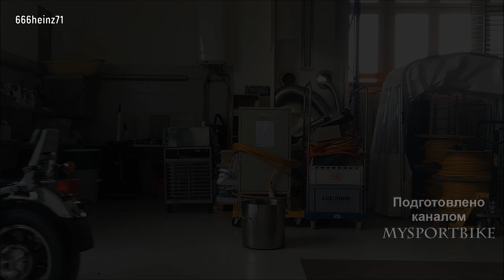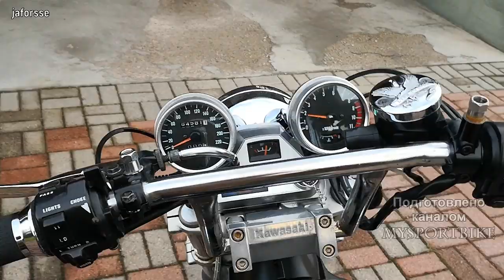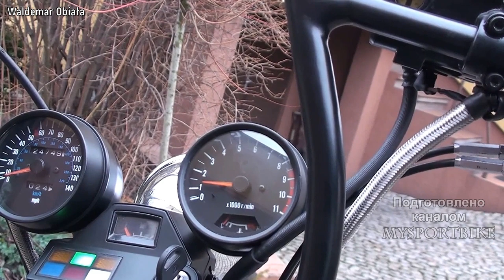😎 Kawasaki VN 750 Vulcan - CUSTOM ✌!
Kawasaki VN 750 Vulcan — мотоцикл, оставивший след в истории. Он занял своё почётное место в знаменитой линейке «Вулканов», и к тому же за долгие годы своего выпуска позволил
 концерну «Кавасаки» набраться опыта в производстве круизеров. Именно эта модель с боем взяла плацдарм международного рынка мотоциклов этого класса, дав возможность своим
 последователям закрепить успех. Шутка ли — впервые выпущенный в 1984 году, этот мотоцикл производился вплоть до 2006 года, то есть 22 года! При этом с 1995 года в салоны
 поступила следующая версия — Kawasaki Vulcan 800, но «старичка» при этом с конвейера не сняли.
Примечательный факт — за всю свою долгую жизнь Vulcan 750 не претерпел каких-либо существенных изменений ни в конструкции, ни во внешнем виде. Конечно, круизёры в принципе
 являются самым приверженным традициям и архаичным направлением в мотостроении, но то, что спроектированный в начал 80-х годов прошлого века байк успешно продавался спустя
 тридцать лет, говорит о многом. VN 750 — настоящий ветеран дорог, мощный, железный, привлекательный внешне и при этом не копирующий американский стиль подчистую,
 как это порой случалось с другими моделями.
Если оценить внешность Kawasaki Vulcan 750, то можно заметить, что он кажется более коротким и высоким, чем большинство других круизеров, следующих концепции «long & low»
 — «длинный и низкий». Небольшой угол наклона вилки, благодаря которому VN 750 так великолепно управляется, больше напоминает классик, нежели чоппер, а на цилиндрах двигателя
 отсутствует модное нынче фальшивое оребрение, имитирующее «честный» мотор воздушного охлаждения.
Kawasaki VN 750 Vulcan-motorcycle that left a mark in history. He took his place of honor in the famous line of "Volcanoes", and also for many years of its release allowed
 Kawasaki group to gain experience in the production of cruisers. It is this model with the battle took the foothold of the international market of motorcycles of this class, giving the opportunity to their
 followers to build on the success. It's no joke — first released in 1984, this bike was produced until 2006, that is 22 years! Thus since 1995, salons
 received the next version-Kawasaki Vulcan 800, but the "old man" with the conveyor is not removed.
A remarkable fact - for all its long life Vulcan 750 has not undergone any significant changes in design or appearance. Of course, cruisers in principle
 are the most committed to tradition and archaic direction in the motor industry, but that designed in the early 80-ies of the last century, the bike was successfully sold later
 thirty years, says a lot. VN 750-a true veteran of the road, powerful, iron, attractive in appearance and not copying the American style clean,
 as it sometimes happened with other models.
If you evaluate the appearance of Kawasaki Vulcan 750, you can see that it seems shorter and taller than most other cruisers following the concept of " long & low»
 "long and low." The small angle of the fork, thanks to which the VN 750 is so perfectly controlled, is more like a classic than a chopper, and on the engine cylinders
 missing the fashion now fake fins that mimic the "honest" air cooled motor.